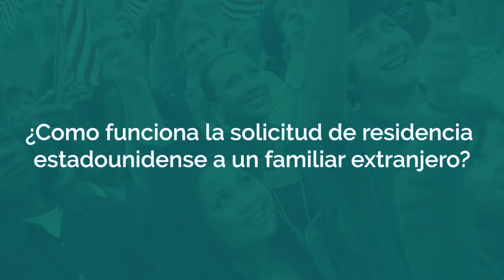Solicitud de residencia estadoinidense a un familiar extranjero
¿Sabe como funciona la solicitud de residencia estadoinidense a un familiar extranjero?
No sabemos cuándo ni como llegará una reforma migratoria pero si sabemos que muy probable se pondrán restricciones para personas que piden a sus familiares.
Si no ha pedido la residencia para sus familiares ¡Necesita hacerlo! Por favor no espere
En este video le explicamos un poco más o puede llamarnos a las oficinas de Michael Brooks-Jiménez al para sacar su cita y ayudarle con este proceso.